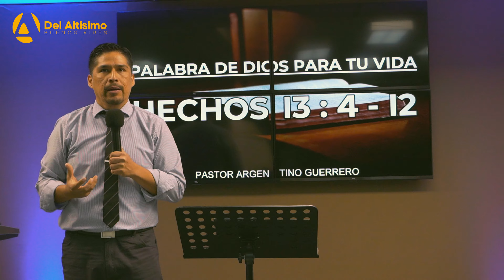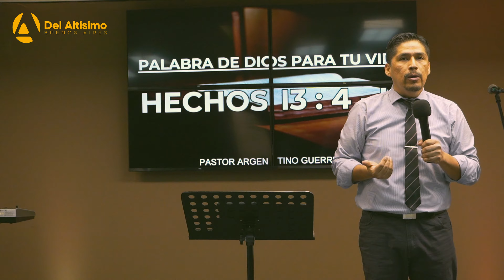Eres de bendición o serás de tropiezo? | Pastor Argentino Guerrero